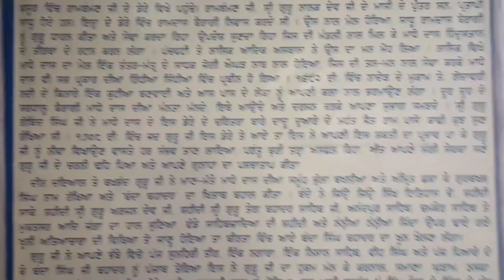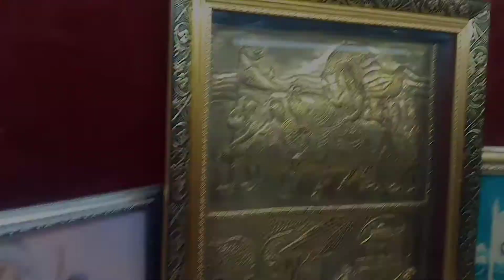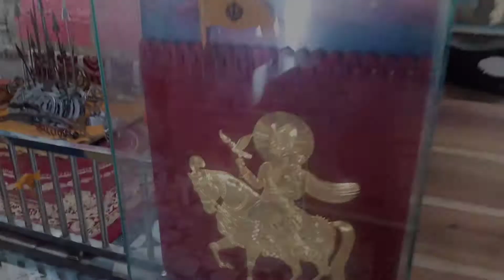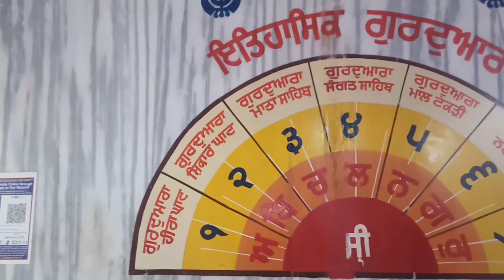Ep 3 | Gurdwara Banda Ghat, Hazur Sahib, Nanded | history in Punjabi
COURTESY : CHAAR SAHIBZAADE - RISE OF BANDA BAHADAR MOVIE

We started with Gurdwara Banda Ghat Sahib, Nanded
Beautiful place at Godawri River, In memory of Guru Gobind Singh Ji and Banda Singh bahadar